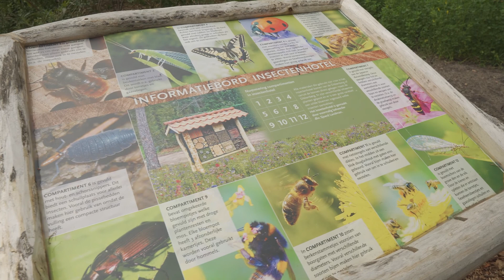Landelijk congres Vitale Vakantieparken 2022, bijdrage De Veluwe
Eén park, één plan. Dat is het motto van Vitale Vakantieparken De Veluwe. Voor het landelijke congres Vitale Vakantieparken in Assen op 2 juni 2022 produceerden zij bijgaand filmpje.